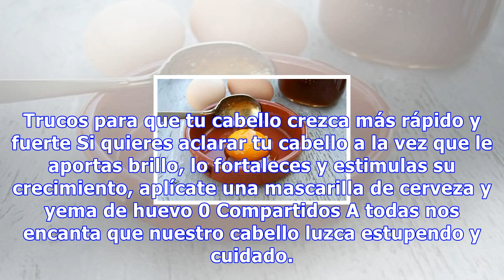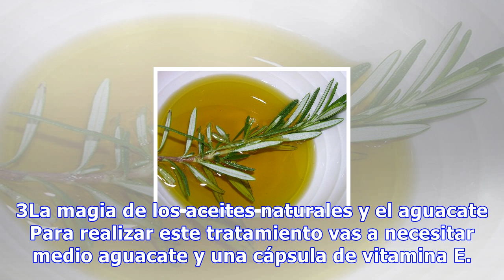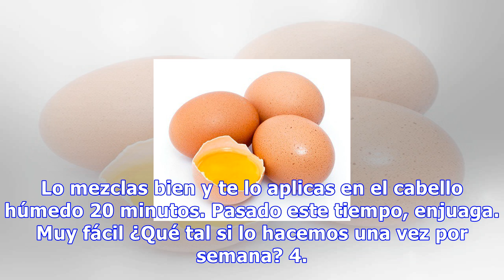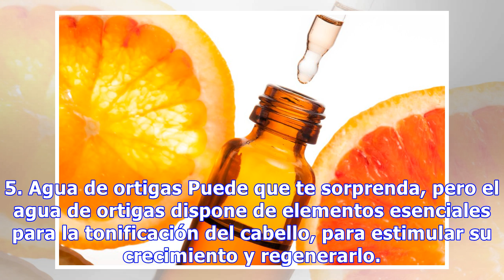Trucos para que tu cabello crezca más rápido y fuerte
Trucos para que tu cabello crezca más rápido y fuerte Si quieres aclarar tu cabello a la vez que le aportas brillo, lo fortaleces y estimulas su crecimiento, aplícate una mascarilla de cerveza y yema de huevo 0 Compartidos A todas nos encanta que nuestro cabello luzca estupendo y cuidado. Pero en oc...